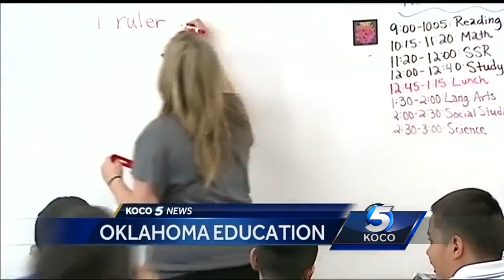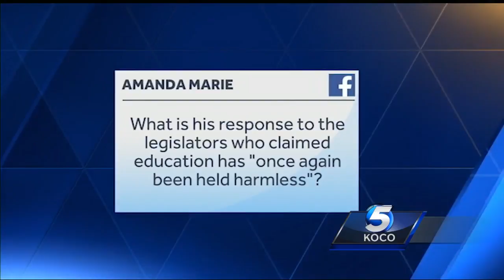Mid-Del Superintendent talks about school budget crisis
Mid-Del Superintendent Rob Cobb talks about how the budget is affecting his school district this school year.